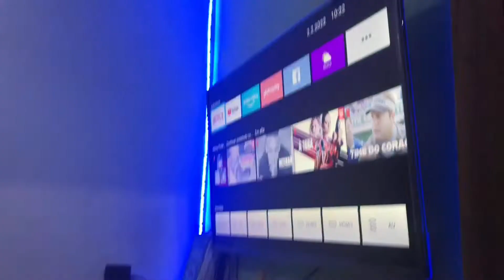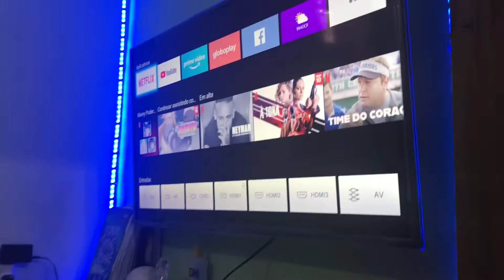TUOR pela minha casa pequena simples ,primeiro vídeo mostrado minha casa 🏠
Descrição (opcional)